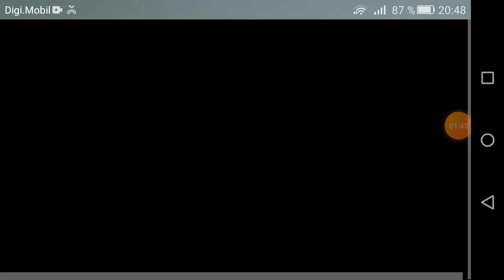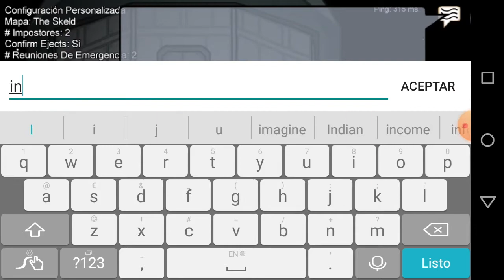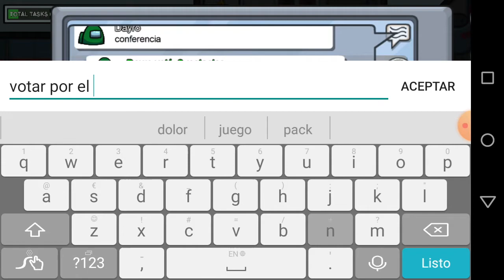Among us parte 3 me imterrumpen haciendo tareas